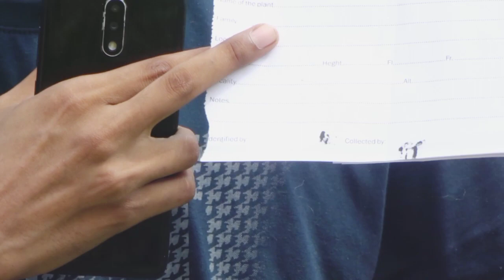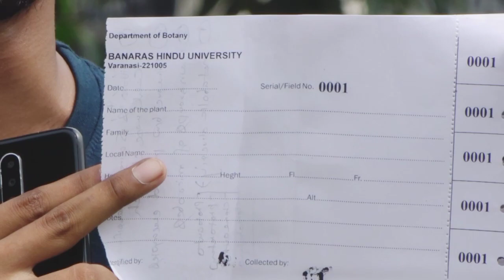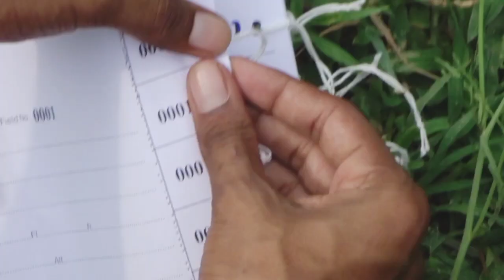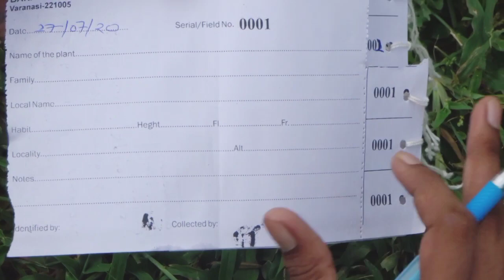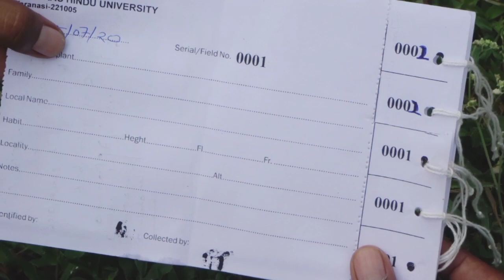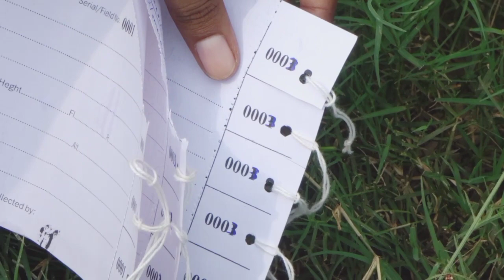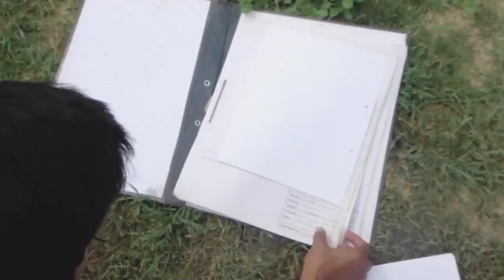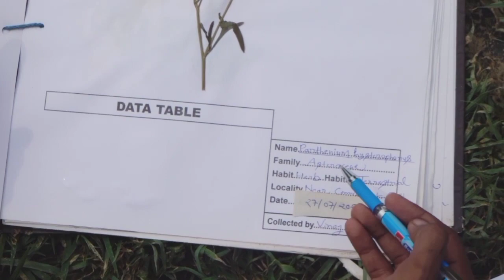Holotype, Isotype, Paratype, Syntype, Lectotype, Neotype, Epitype | Plant Nomenclature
In this video, you will know what is Holotype, Isotype, Paratype, Syntype, Lectotype, Neotype, Epitype.

9. M.Sc. Botany Entrance | Angiosperm Families (Papaveraceae, Brassicaceae also known as Cruciferae, Caryophyllaceae and Malvaceae) | Important Notes:

Books recommended: Singh Pande and Jain; GRB BOTANY By Kumar & Malik; M.P. Kaushik